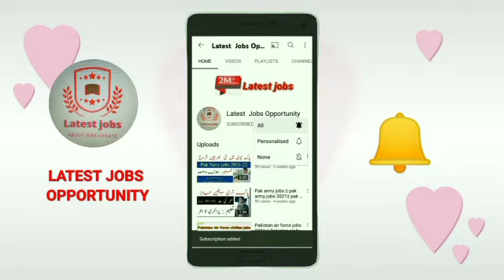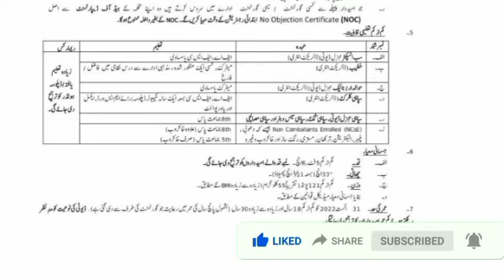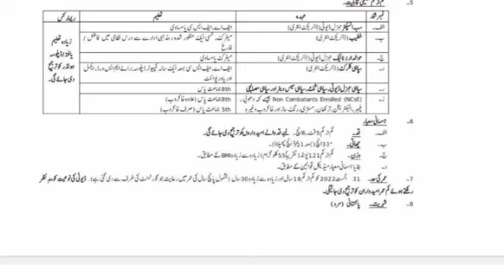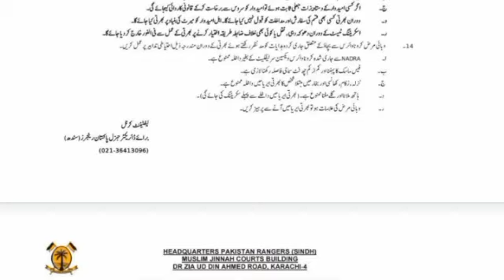Ranger jobs - Ranger jobs 2022 - ranger jobs 2022 online apply - Pakistan ranger jobs 2022 -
Ranger jobs - ranger jobs 2022 - ranger jobs 2022 apply online - Pakistan ranger jobs 2022..

I hope you will be happy and healthy.In this video I will tell you about Pakistan ranger jobs 2022. So let's started..